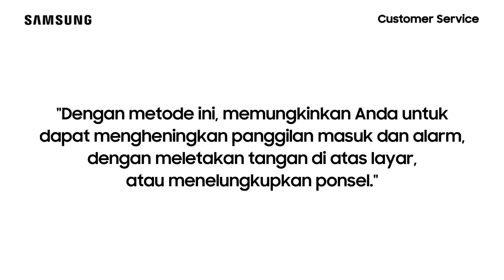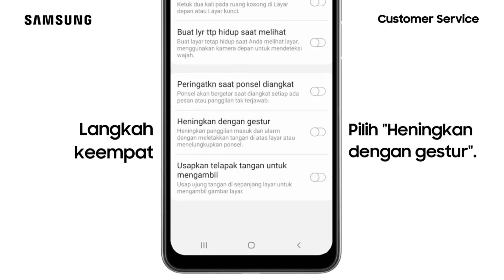Cara Mengaktifkan Heningkan Dengan Gestur - Galaxy A32